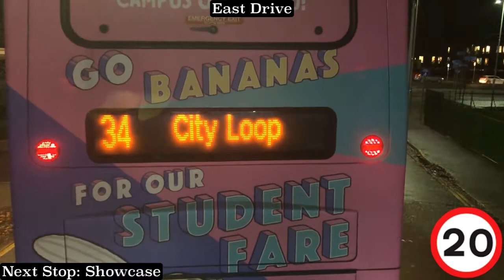Hopper bus 901 from University Park to Sutton Bonington full journey night version || YY67HDJ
Welcome aboard on the University of Nottingham Hopper Bus 901 from University Park to Sutton Bonington Campus in the evening. Due to the early sunset, I am making another night version journey. Also, I will film the Kegworth part in the future. Apologise for the poor image quality.

Bus operator: Arriva Bus Derby
Bus type: Alexander Dennis ADL E400 MMC
Registration Number: YY67 HDJ (4543)
Length: TBC

本片版權屬 Cathay777300ER (aka CX252_77W, CTB328_HU9029)擁有, 如需使用作公開或私人用途, 請先得Cathay777300ER同意和批准, 違者必究.
Copyright of this film is own by Cathay777300ER (aka CX252_77W, CTB328_HU9029). You are not allowed to make use of this video without Cathay777300ER agreement and permission. Offenders will be investigated